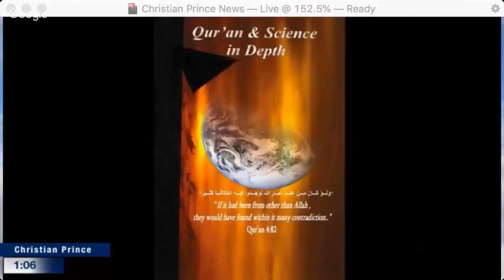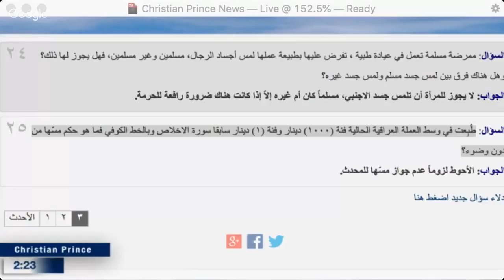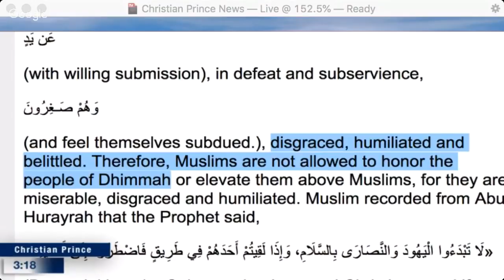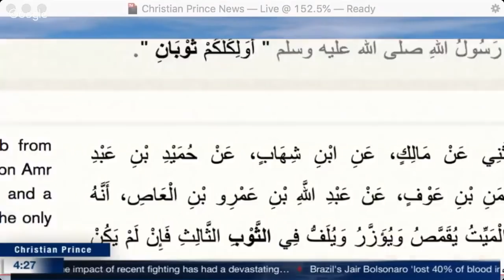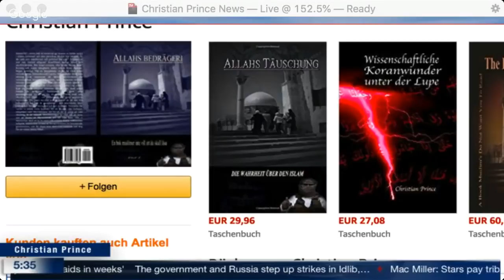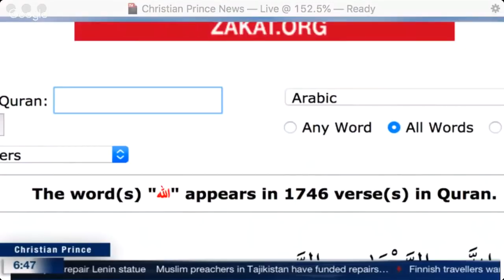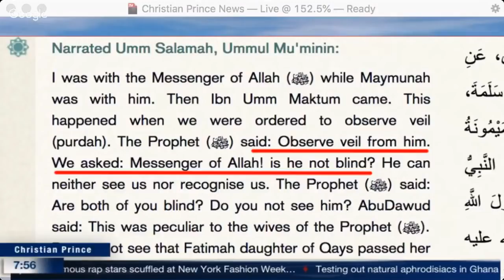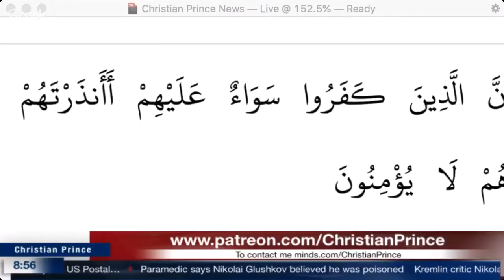Christian Prince - The comedy News of the world today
This is a repost of a Christian Prince video Live-streamed September 8, 2018 on the Arab4Christ YouTube Channel –